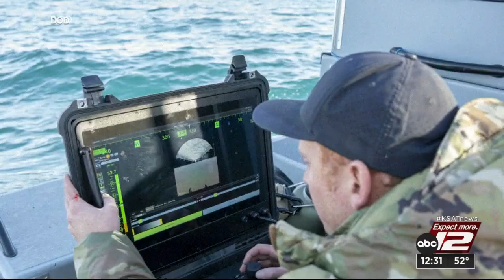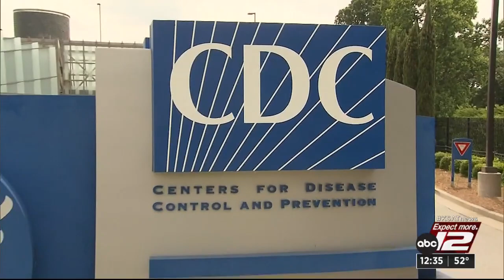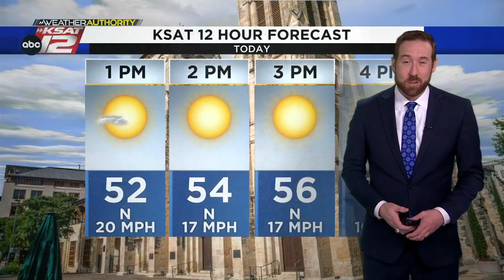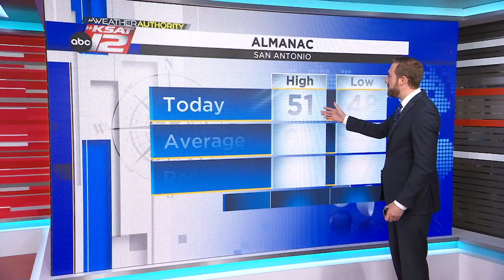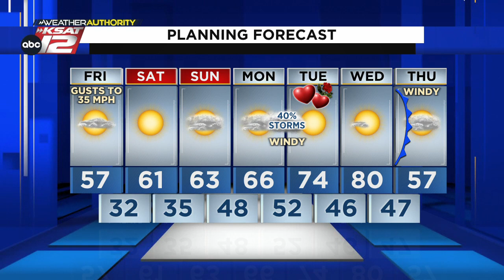KSAT12 News at 12:30 : Feb 10, 2023